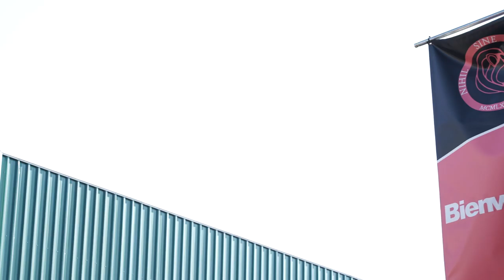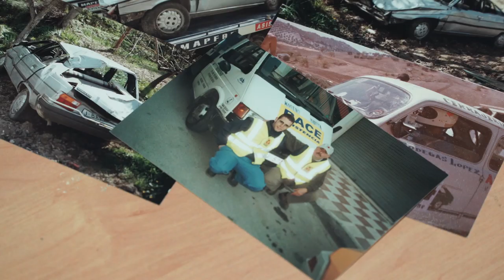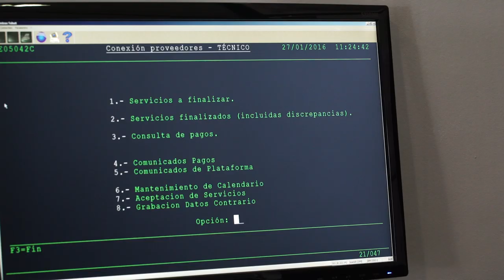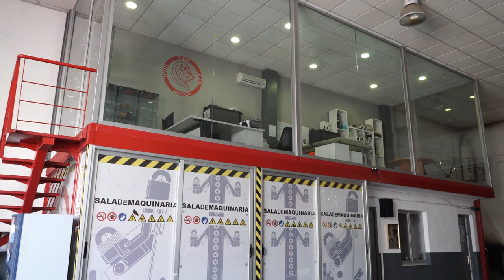ESTAMOS AQUI • GRUAS MOYANO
Gruas Moyano, es una empresa que presta asistencia en carretera y que se ubica en el polígono Fuente Granada de Alcalá la Real. Fundada en 1975 por Antonio Moyano, actualmente es su hijo Pablo quien la dirige. En este programa ambos nos cuentan los orígenes de Gruas Moyano y sus planes de futuro.